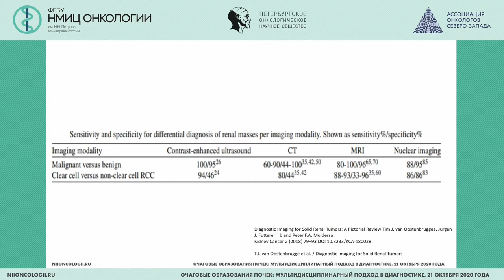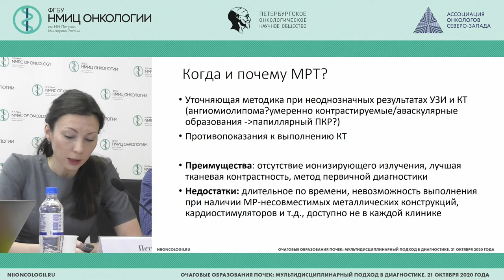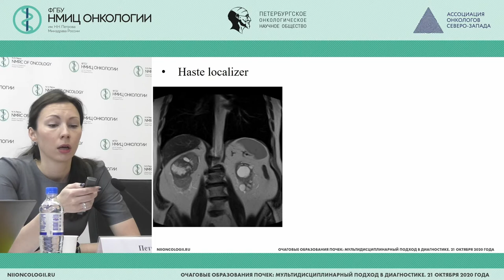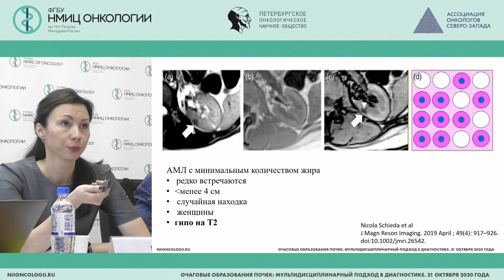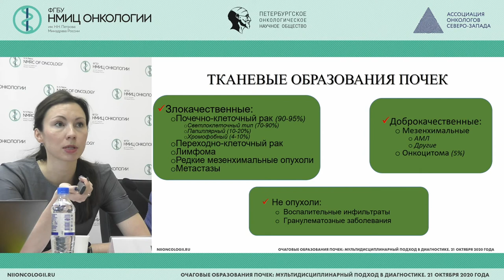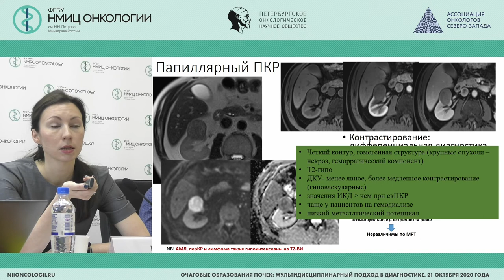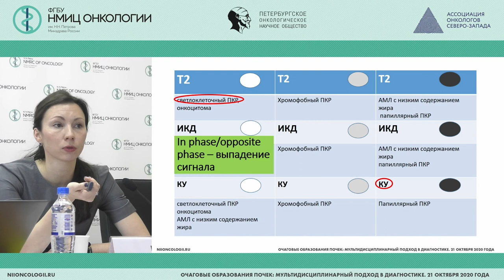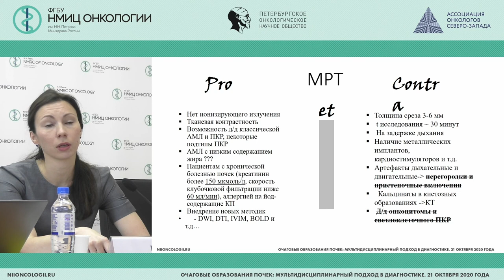МРТ: преимущества метода и показания к проведению в диагностике опухолей почки (Петрова А.С.)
Петрова Анна Сергеевна – врач - рентгенолог отделения лучевой диагностики ФГБУ "НМИЦ онкологии им. Н.Н. Петрова" Минздрава России